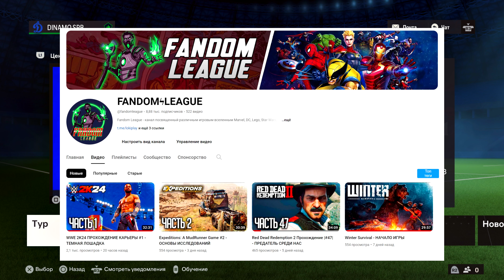FC 24 КАРЬЕРА ЗА ДИНАМО СПБ #12 - ЖАРКАЯ ЗАРУБА В 1/4 КУБКА РОССИИ